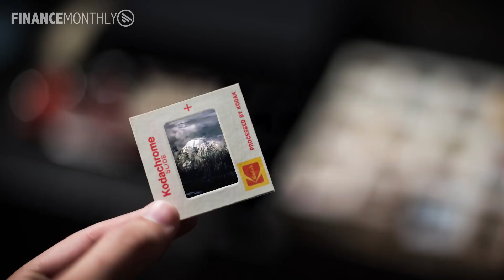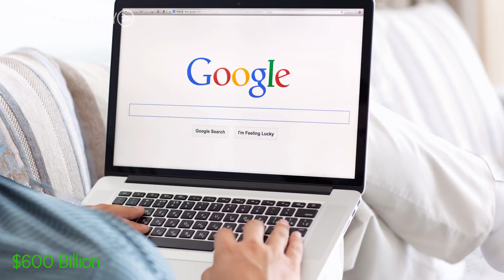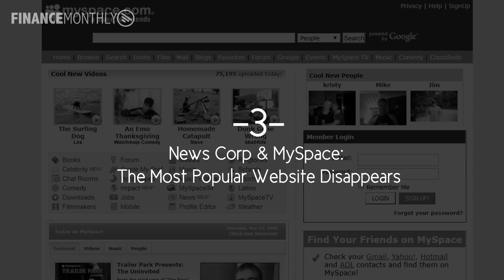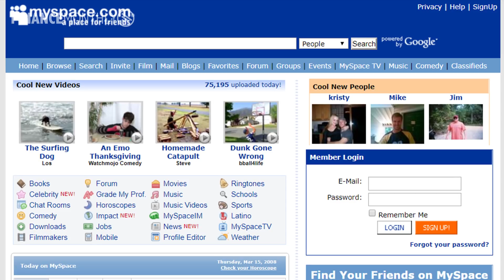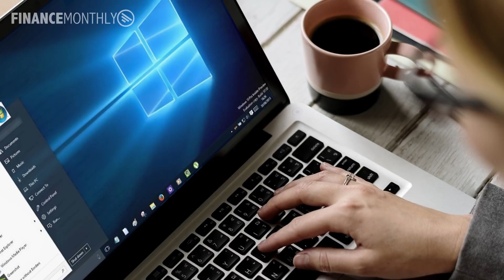Top 10 Worst Business Decisions in History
Billions lost, reputations ruined and companies that never recover. Business can be unforgiving. Saying yes to the wrong idea can lose you and your company millions or even result in bankruptcy and the demise of a business.  So you have to make sure that the decisions you make are correct.  But sometimes businesses get it very, very wrong, with disastrous consequences.   But what are the worst decisions ever made in business history?

Welcome to Finance Monthly's countdown of the Top 10 Worst Business Decisions in History where we investigate the 10 most catastrophic choices made by company's ever and the effect it had.

From Apple and Coca-Cola to Star Wars, we examine the business decisions that have cost companies and businessmen millions.  So sit back and enjoy the 10 worst business decisions ever made.

Have we missed any disastrous decisions that cost companies millions?

For more Finance and Business news, opinion and analysis please